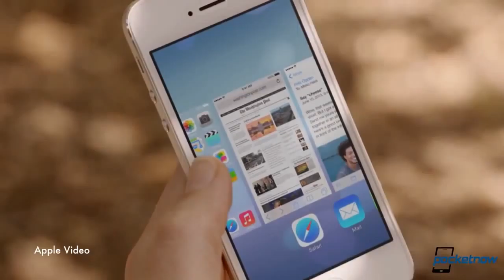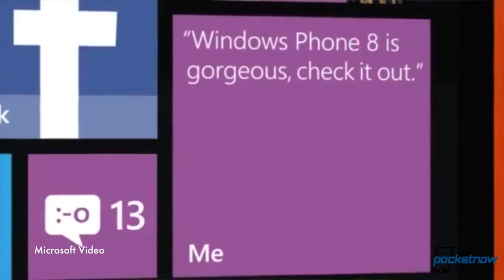Your thoughts on the iPhone 5S colors, Steve Ballmer, Moto X colors & more Pocketnow Daily Recap